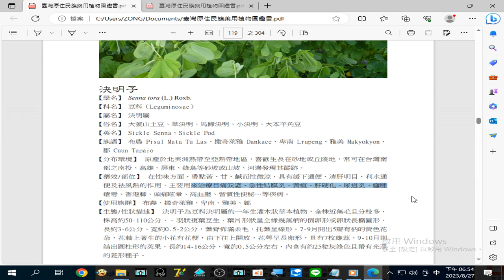錄製 2023 08 27#決明子 來治療#目痛淚澀、急性#結膜炎、黃疸、肝硬化、尿道炎、癰腫瘡毒、香港腳、頭痛眩暈、高血壓、習慣性#便秘 …等疾病18 53 36 795